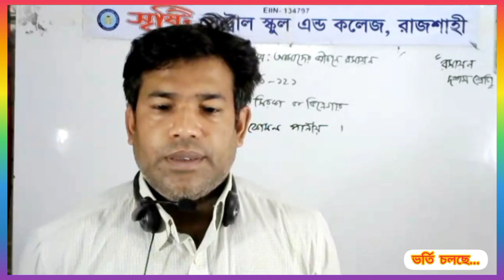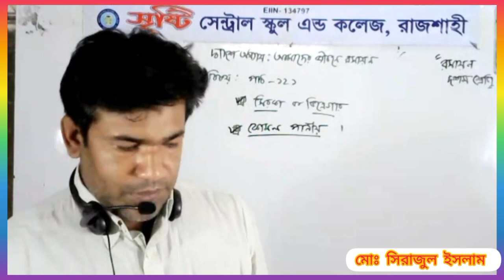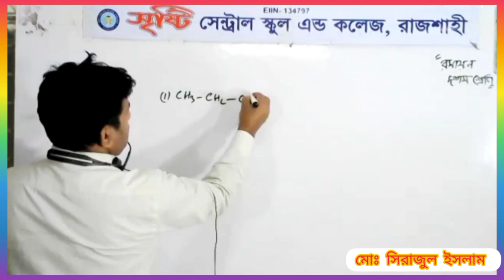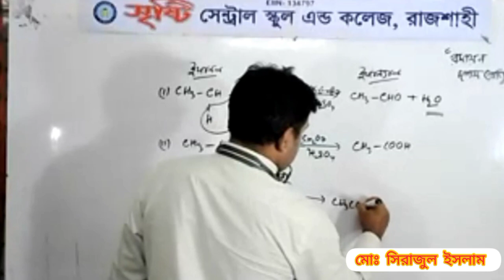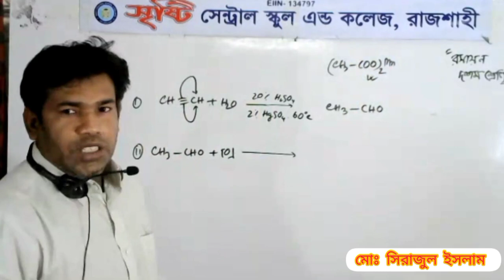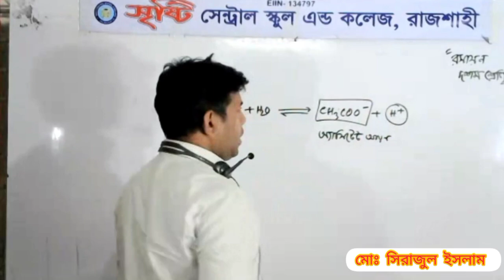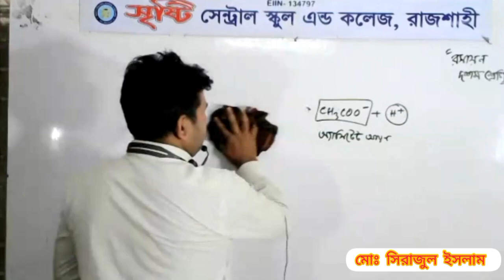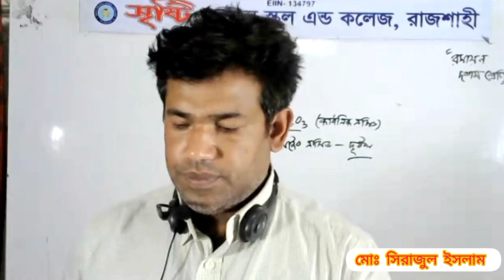Live Class Ten Chemistry 06 03 21